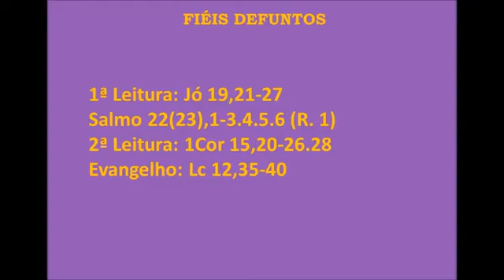Homilia Padre Cléber Dias - Fiéis Defuntos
Seja bem-vindo ao canal Santos e Católico!

É uma iniciativa de leigos que tem como objetivo principal a Evangelização, levando a Palavra de Deus para as pessoas e divulgando os ensinamentos de Nosso Senhor Jesus Cristo e da Santa Igreja Católica para a salvação das almas.

Compre livros:

E-book - Coletânea de bolso das mais belas Novenas para os pais
O Astro de Santidade e de Ciência - a história impressionante de Contardo Ferrini